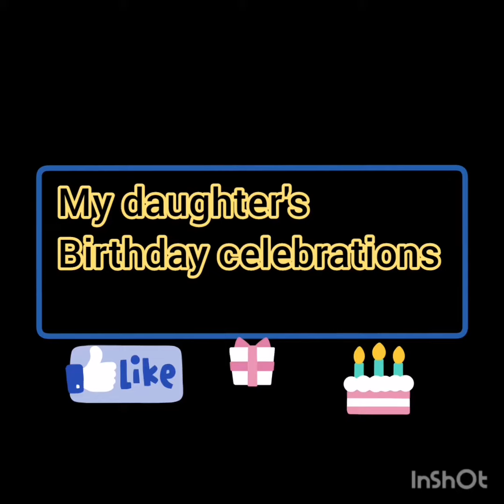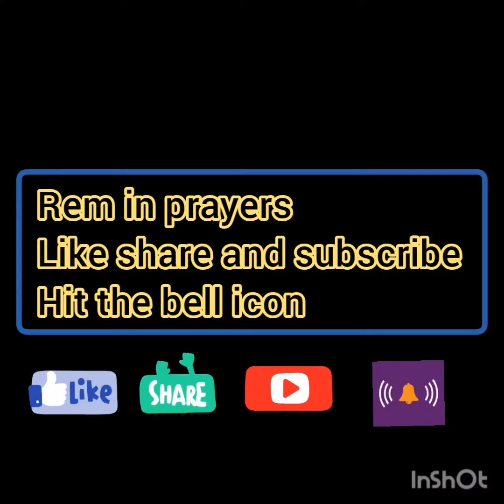todayrecipemariasalman||birthday vlog||Galaxy theme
Decoration credits: me and my bhabi bisma

My name is Maria Hina Salman. This my channel i entertain you with my recipes
My travel vlogs and daily chores and much more

Url of videos